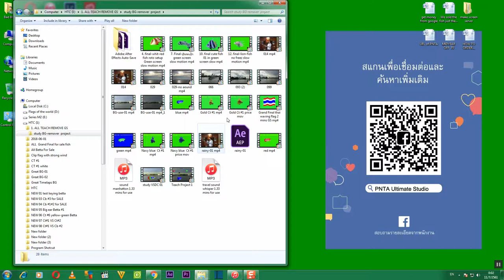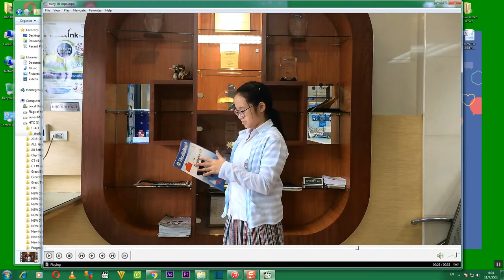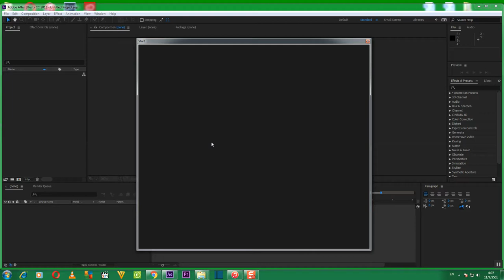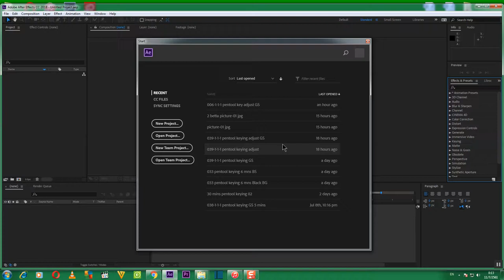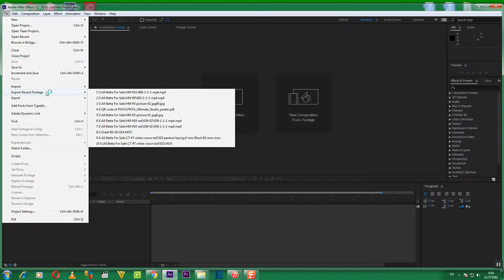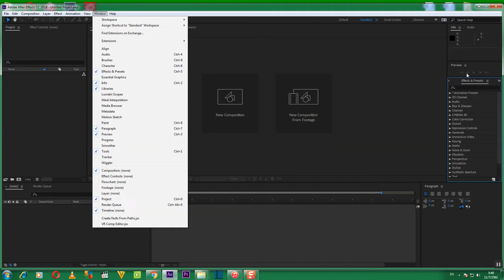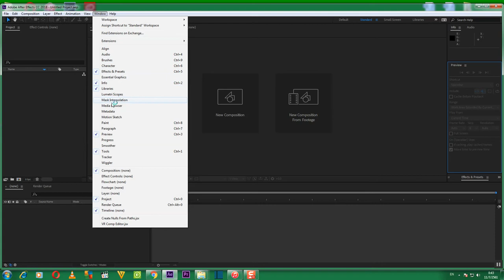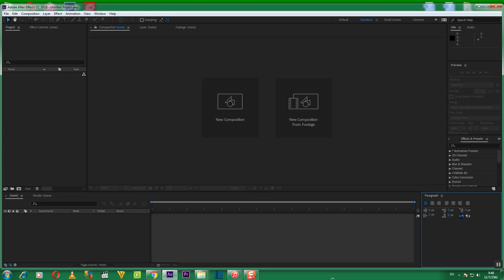คุยเฟื่องเรื่อง COMPUTER และ เรียนรู้การใช้ Program ADOBE AFTER EFFECT TUTORIAL ตอนที่ 3